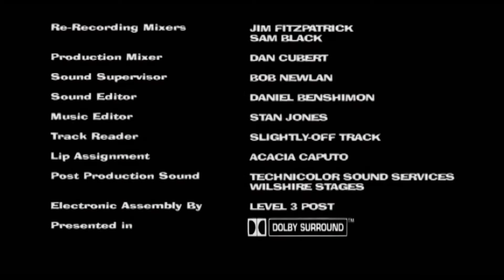One On One (2001) on TV Plus 7 [03/27/22] (Network Premiere)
Came on at 5:00pm